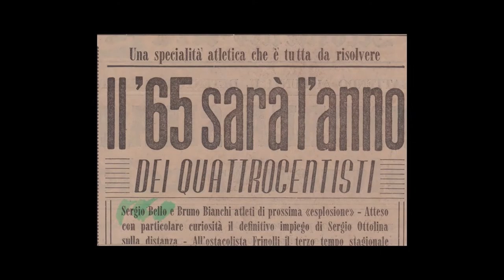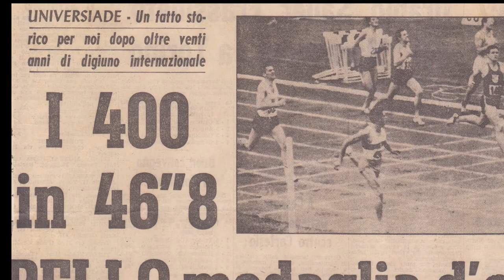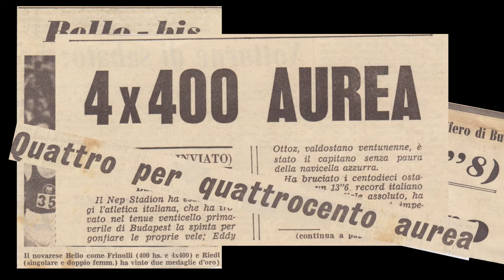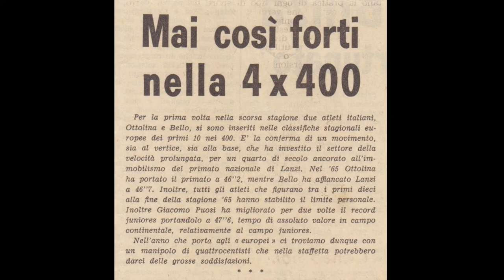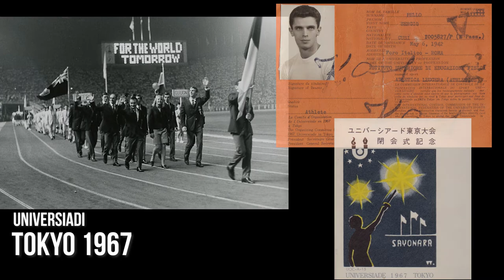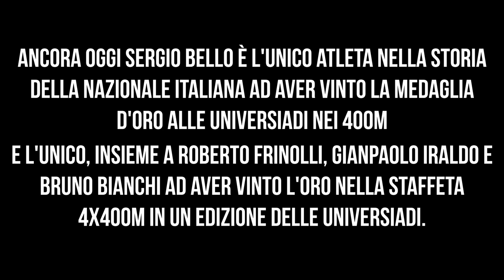Sergio Bello - L' Apice 1965 - 1968 - Parte Due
"L' Apice"  è il secondo di tre episodi riguardanti la vita e la carriera dell'atleta olimpico Sergio Bello. Attraverso il suo punto di vista e le sue parole Sergio racconta la storia dell'atletica leggera italiana degli anni '60, campionati europei, giochi del mediterraneo, universiadi, giochi olimpici ai quali il quattrocentista ha preso parte durante la sua carriera attraverso una video intervista piena di aneddoti, documenti storici e fotografie dell'epoca.

Professore di educazione Fisica all'Istituto Lorenzo Cobianchi di Verbania, partecipò a tre edizioni dei Giochi Olimpici: a Tokyo nel 1964 fu eliminato nei quarti di finale dei 400 metri con il tempo di 46"9, mentre con la staffetta 4x400 non raggiunse la finale. A Città del Messico nel 1968 fu di nuovo eliminato nei quarti di finale nella gara individuale, ma andò meglio con la staffetta dove si qualificò per la finale, conclusa al settimo posto, insieme a Sergio Ottolina, Giacomo Puosi e Furio Fusi. A Monaco di Baviera nel 1972 corse solo con la staffetta, ma non si qualificò per la finale.

Bello conquistò due medaglie europee con la staffetta: nel 1965, ai Giochi Europei Indoor (precursori dei Campionati europei indoor), vinse l'argento nella staffetta 4x4+3+2+1 giri insieme a Francesco Bianchi, "Ito" Giani e Sergio Ottolina; nel 1971, ai Campionati europei di Helsinki, fu medaglia di bronzo nella 4x400m con Cellerino,  Giacomo Puosi e Marcello Fiasconaro.

Nel 1967, durante i V Giochi del Mediterraneo in Tunisia vinse sia nei 400m che nella staffetta 4x400m aggiudicandosi due medaglie d'oro. Salì nuovamente sul gradino più alto del podio nel 1971 durante i VI Giochi del Mediterraneo in Turchia, con la staffetta 4x400m aggiudicandosi ancora una volta l'oro.

Nel 1965 compie un'impresa storica per la disciplina, alla IV Universiade vince l'oro nei 400m piani e replica nella staffetta 4x400m siglando una doppietta d'oro che ad oggi nessun quattrocentista italiano è riuscito a replicare. In totale Bello conquista 4 medaglie alle universiadi, due ori a Budapest, un bronzo con la staffetta 4x400m a Porto Alegre nel 1963 alla III Universiade e un bronzo nei 400m piani a Tokyo nel 1967 alla V Universiade.

In territorio nazionale Sergio Bello non è da meno, Campione italiano dei 400m per cinque anni consecutivi, dal 1965 al 1969, campione italiano per otto volte, tra il 1965 e il 1974, nella staffetta 4x400m, campione italiano nella staffetta 4x200m nel 1971 e 1972, campione italiano nei 400m ostacoli nel 1970. In totale colleziona 16 titoli italiani.

Ha vestito per 45 volte la maglia azzurra dal 1961 al 1972 ricoprendo anche il ruolo di capitano, è il quattrocentista con più presenze di sempre nella nazionale italiana, 19° atleta per presenze nella classifica assoluta della Nazionale di atletica leggera italiana.

Sergio Bello a fine carriera colleziona ben 21 titoli italiani (5 in nazionale juniores, 16 in nazionale maggiore), 4 medaglie alle Universiadi (2 oro, 2 bronzo), 3 medaglie ai Giochi del Mediterraneo (3 oro), 2 medaglie ai Giochi Europei (1 argento, 1 bronzo).

Per maggiori informazioni riguardo il palmares, i record, e la storia di Sergio Bello visitare la pagina Wikipedia